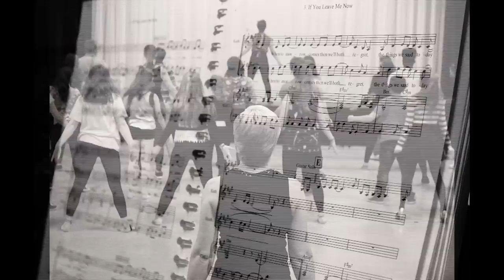Spotlight Productions - Disco Inferno Trailer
This year, Spotlight Productions is proud to present 'Disco Inferno', the '70s hit musical. The show is packed full of memorable songs of the '70s era, including Boogie Nights, Celebration and Hot Stuff.
On stage at the Hinchingbrooke Performing Arts Centre between April 5th-9th 2016, 'Disco Inferno' is sure get you grooving and moving in your seats.

Tickets available from the Box Office on 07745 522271 or from the

Book by Justin Sepple. Musical arrangements by Brett Foster & Jim Coyle. This amateur production is presented by arrangement with Josef Weinberger Ltd. on behalf of David Spicer Productions